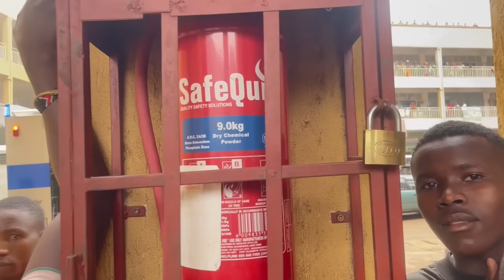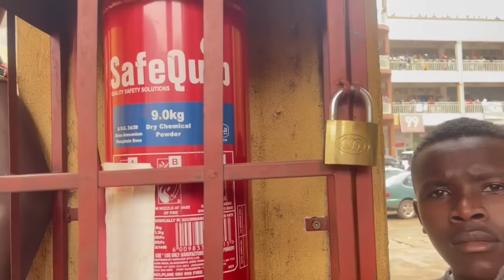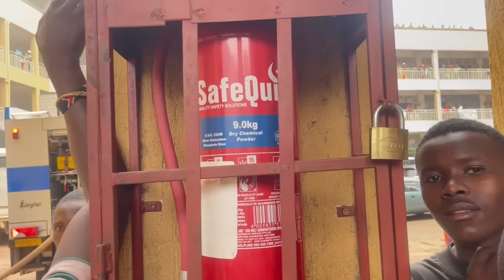kigali inyubako y'inkundamahoro yafashwe ninkogi y'umuriro